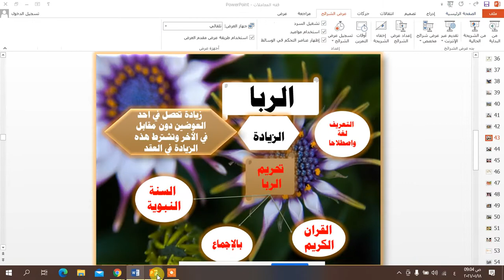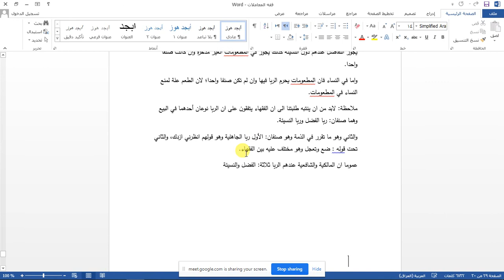المحاضرة 10 ( تكملة موضوع الربا)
أ.د. محمد احمد مصلح المشهداني